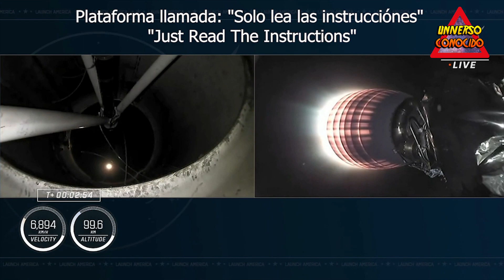Resumen del lanzamiento de SpaceX con astronautas viajando al espacio Misión hacia la ISS Crew 6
SpaceX y la NASA lanzaron una nueva tripulación de astronautas en una misión a la Estación Espacial Internacional, iniciando una estadía de aproximadamente seis meses en el espacio.

La misión, que transporta a dos astronautas de la NASA, un cosmonauta ruso y un astronauta de los Emiratos Árabes Unidos, despegó del Centro Espacial Kennedy de la NASA en Cabo Cañaveral, Florida, a las 12:34 am ET del jueves.

El Crew Dragon, el vehículo que transportaba a los astronautas, se separó del cohete después de alcanzar la órbita, y se espera que pase alrededor de un día maniobrando por el espacio antes de conectarse con la estación espacial. La cápsula está programada para atracar a la 1:17 am ET del viernes.

El lanzamiento del jueves marcó el segundo intento de hacer despegar esta misión, llamada Crew-6. El primer intento de lanzamiento se vio afectado el lunes por lo que las autoridades dijeron que era un filtro obstruido que

Durante la transmisión del lanzamiento, los funcionarios informaron que los ingenieros de sistemas terrestres tomaron la decisión de cancelar el lanzamiento con menos de tres minutos en el reloj. Los ingenieros dijeron que detectaron un problema con una sustancia llamada trietilaluminio trietilboro, o TEA-TEB, un fluido altamente combustible que se usa para encender los motores del cohete Falcon 9 en el despegue.

El problema ocurrió durante el proceso de "purga", que tiene como objetivo garantizar que cada uno de los nueve motores del cohete Falcon 9 se alimente con suficiente líquido TEA-TEB cuando llegue el momento de la ignición. El problema surgió cuando el fluido se movió de un tanque de retención en el suelo a un "tanque de captura", según la NASA.

“Después de una revisión exhaustiva de los datos y el sistema de tierra, la NASA y SpaceX determinaron que había un flujo reducido de regreso al tanque de captura TEA-TEB del suelo debido a un filtro de tierra obstruido”, según una actualización de la NASA publicada en su sitio web el miércoles temprano . .

El filtro obstruido explicó la aberración que los ingenieros habían visto el día del lanzamiento, dijo la NASA.

“Los equipos de SpaceX reemplazaron el filtro, purgaron la línea TEA-TEB con nitrógeno y verificaron que las líneas estén limpias y listas para el lanzamiento”, decía la publicación.

CANALES RECOMENDADOS:
 @EVENTOS ASTRONÓMICOS
​ @nDante Live

MUCHÍSIMAS GRACIAS!!!